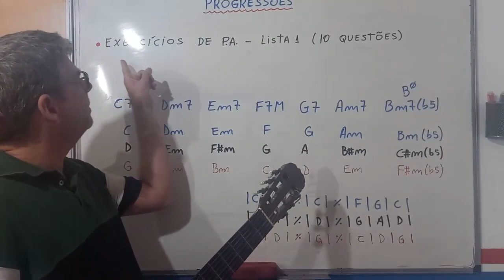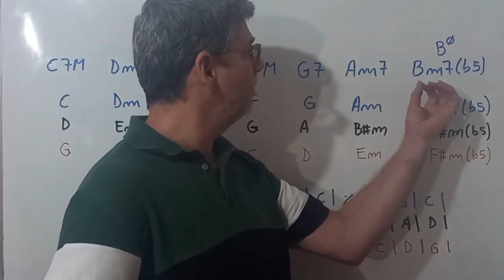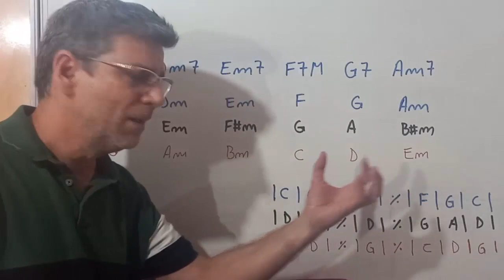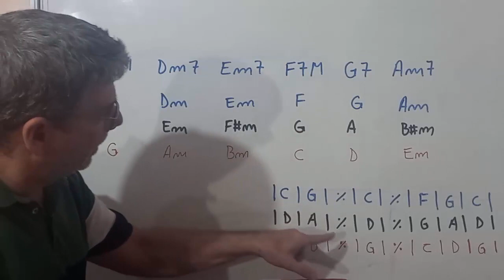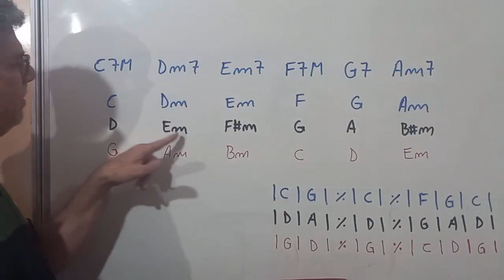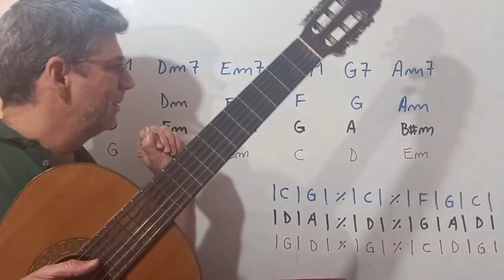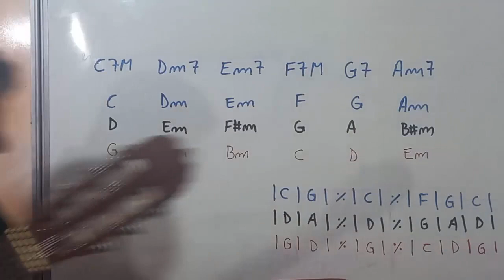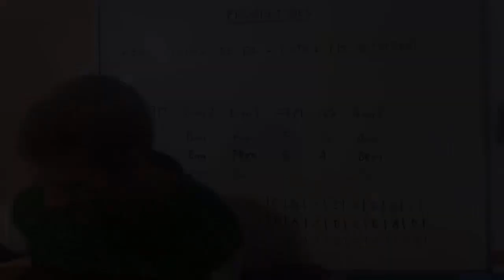COMO MUDAR O TOM DA MÚSICA? MUITO FÁCIL E RÁPIDO!!! | MUDANÇA DE TONALIDADE | CRESÇA MUSICALMENTE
Mudar a tonalidade de uma música é muito simples. Basta você conhecer a estrutura dos acordes dentro de uma tonalidade genérica. Assista ao vídeo até o final que você vai compreender perfeitamente e nunca mais vai ficar perdido na hora de cifrar uma música em outro tom.

Apoiar este canal (Pix): 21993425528 (celular). Agradeço pela sua gentileza.

Você terá acesso ao arquivo em alta resolução para elaborar o adesivo e preparar o seu quadro. Se você tem dúvidas, assista a este vídeo